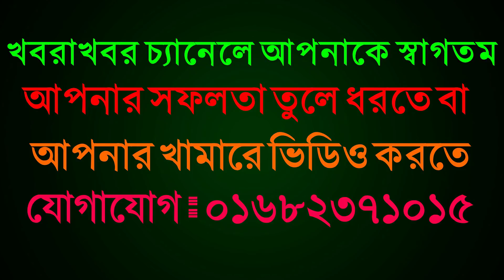গীড়,শাহীয়াল,ব্রাহামা সহ বিভিন্ন জাতের ষাড় বাছুর কিনুন ৫ থেকে ১০ হাজার দাম কম জাকির ডেইরী ফার্মে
জাকির ভাই ০১৭২৮৪৯০৬৮৫